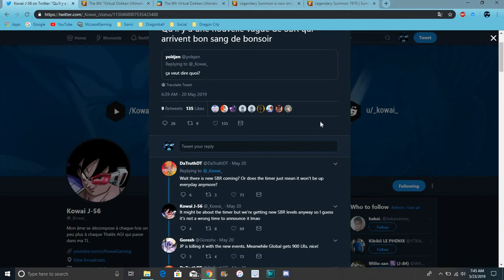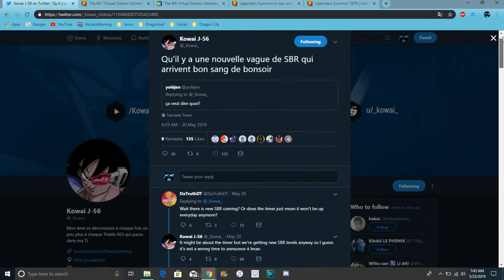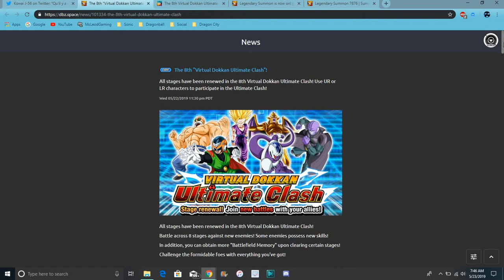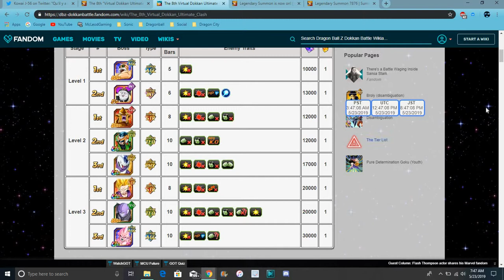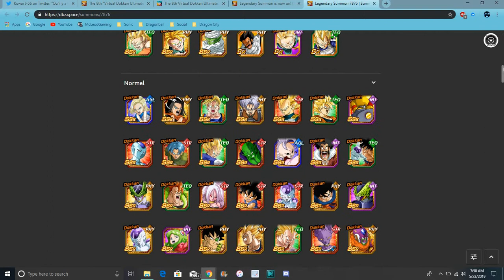New SBR Stages Are Coming + New BF Stages & LR TEQ Broly Is Live All Info DBZ Dokkan Battle